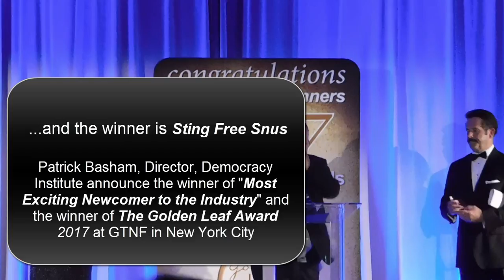Most Exciting Newcomer to the Tobacco Industry 2017 - Sting Free Snus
SWEDISH SNUS - Winner of "The Most Exciting Newcomer to the Tobacco Industry 2017". Presenting patented snus improvement Sting Free Snus at the GTNF2017 in NYC 13 September 2017.